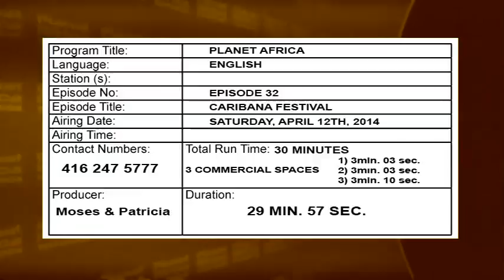PLANET AFRICA FEATURE ON SCOTIABANK CARIBBEAN CARNIVAL